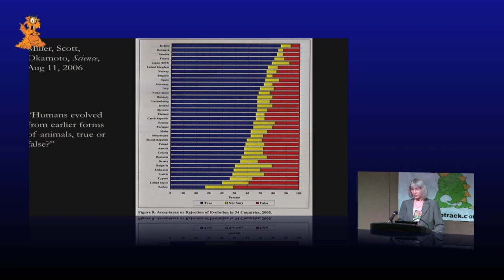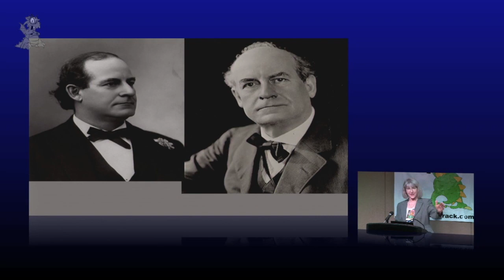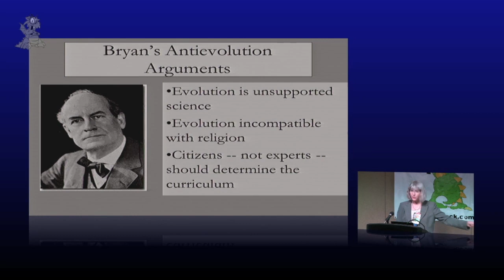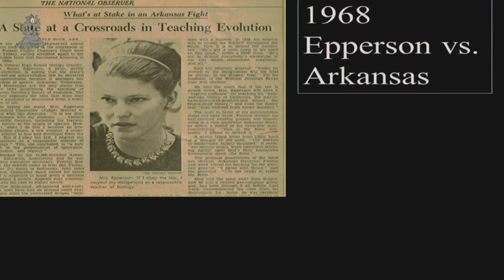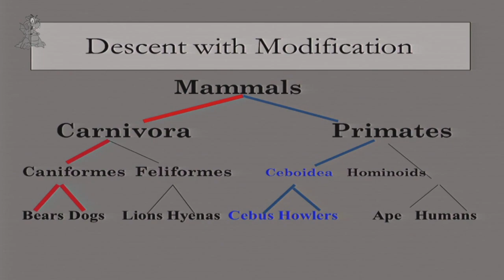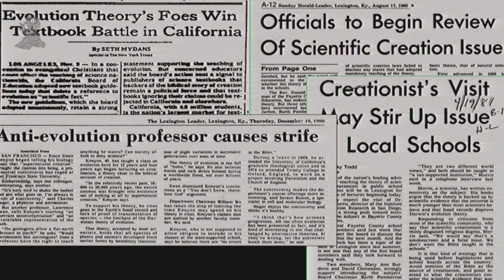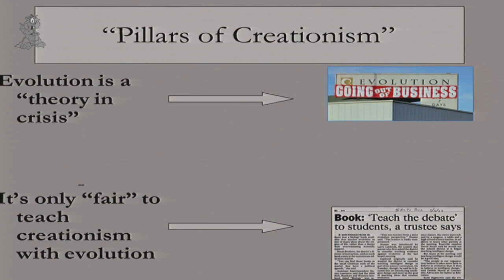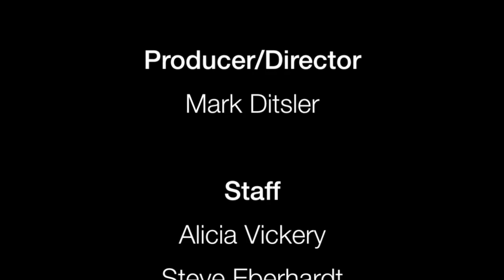Everything Evolves, Including Creationism | Dr. Eugenie Scott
Dr. Eugenie Scott will show that even Creationists have "evolved" to a hostile legal environment by modifying their form.